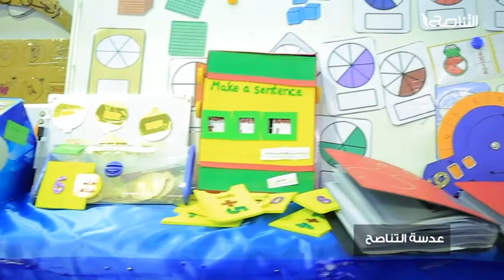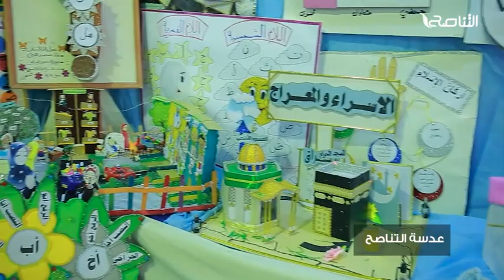عدسة_التناصح: جولة في سوق المشير بفندق بن زكري لتصليح الذهب والفضة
- اجتماع رئيس مجلس_التخطيط_الوطني برؤساء مجالس التخطيط بالمناطق

- الاجتماع الاستشاري الاستثنائي لنقابة هيئة التدريس الجامعي
د. عبدالفتاح السايح | النقيب العام لأعضاء هيئة التدريس بدولة ليبيا

- معرض_ليبيا_الدولي للوسائل التعليمية
عصام ملاطم | مدير إدارة التسويق بشركة القافلة للتأمين
بلال الفقيه | مدير شركة التعاون للدعاية والطباعة والإعلان
شعبان البقار | مفتش تربوي بمراقبة تعليم مصراتة

- جولة في سوق_المشير بفندق بن زكري لتصليح الذهب والفضة

- احتفال أهالي وثوار مدينة صبراتة بالذكرى الثانية عشرة لتحرير المدينة من

ــــــــــــــــــــــــــــــــــــــــــــــــــــــــــــــــــــــــــ
ــــــــــــــــــــــــــــــــــــــــــــــــــــــــــــــــــــــــــ
يمكنكم تحميل تطبيقنا TANASUH TV على الهواتف الذكية: